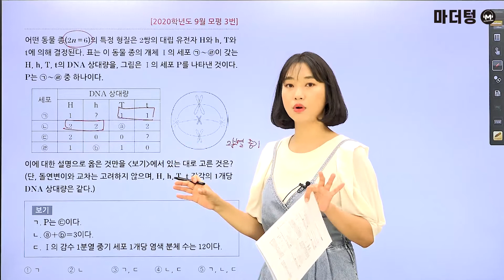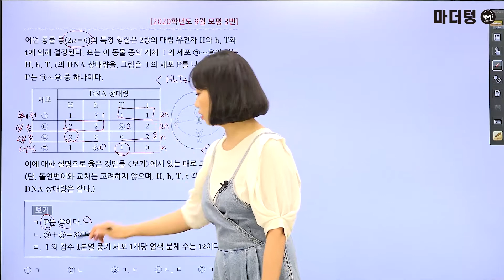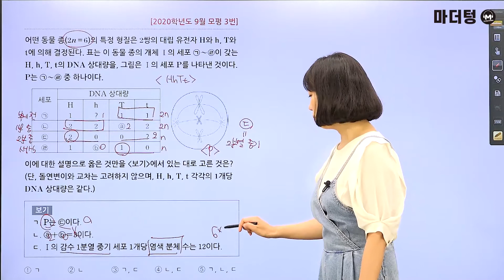[마더텅] [생명과학Ⅰ] 2020학년도 9월 모평 3번 (해설 : 김은희 선생님)